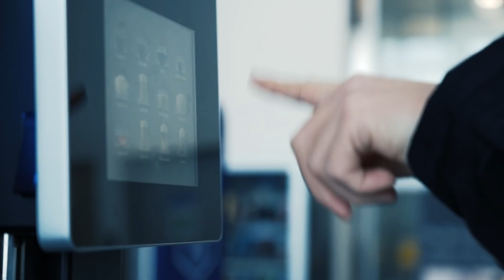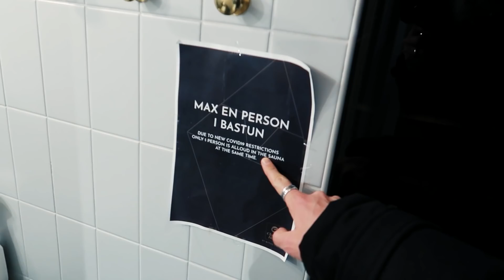Min Flickvän Måste Sluta Göra Så Här!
Hon gjorde det igen...

Produktplacering/Reklam ang.  JBL kan förekomma i videosarna eftersom jag är ambassadör för detta företag.